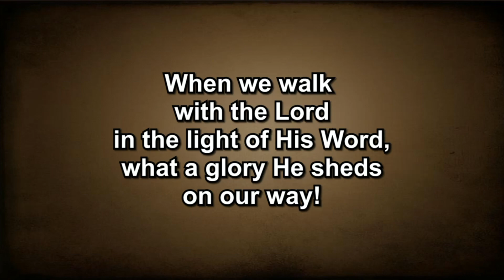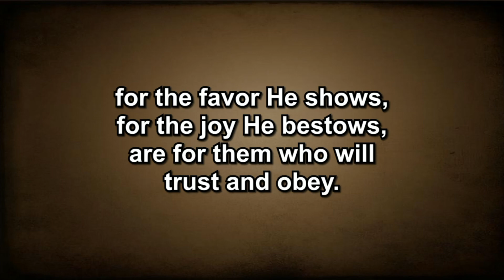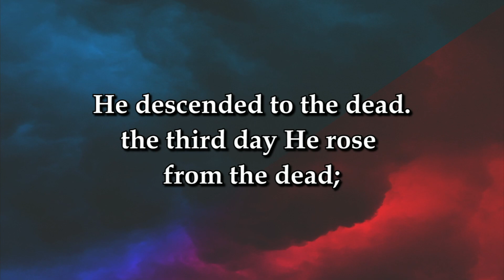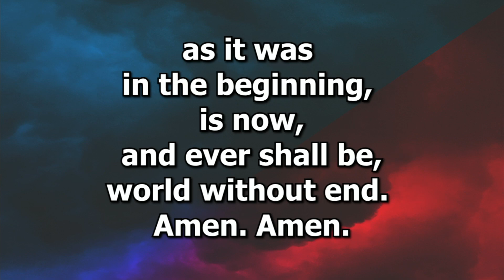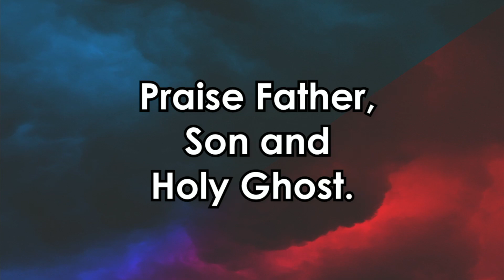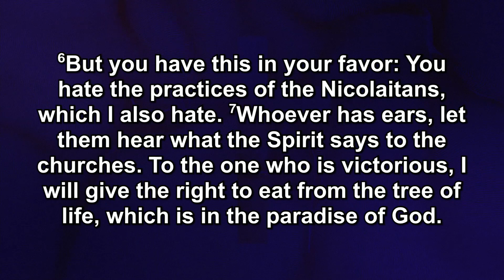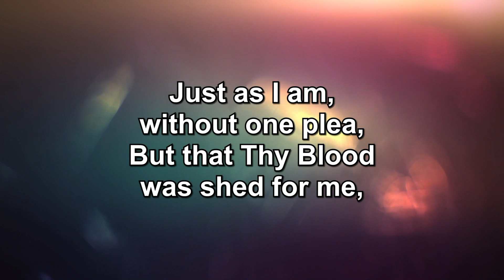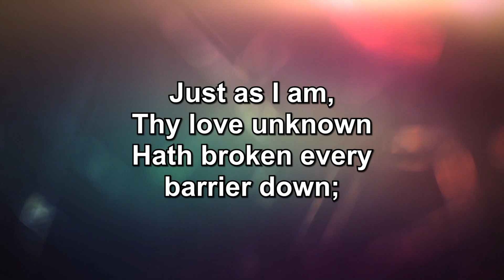January 22nd, 2023 11am